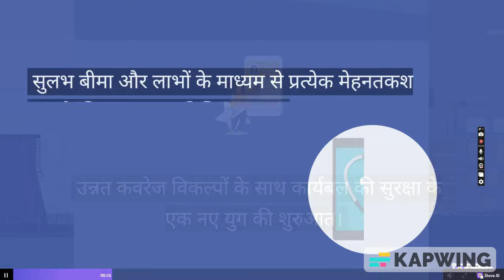Transform Your Life with Antyoday Shramik Yojana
Antyodaya Shramik Suraksha Yojana
The Antyodaya Shramik Suraksha Yojana is a visionary affordable insurance scheme aimed at providing comprehensive coverage and protection to the unorganized sector workers across the nation. Recognizing the immense contributions of shramiks towards the growth and development of our country, this offering is designed to ensure their financial stability and well-being. The pilot launch of Antyodaya Shramik Suraksha Yojana was done in Nadiad, Kheda District of Gujarat on 8th July 2023. The scheme is live across Vadodara, Ahmedabad & Rajkot regions of Gujarat.

Key Features of Antyodaya Shramik Suraksha Yojana:

Comprehensive Coverage: It encompasses a wide range of benefits, including accidental insurance of Rs. 10 Lakhs and Rs. 5 Lakhs, Disability benefits, Hospitalisation benefit etc. all tailored to cater to the unique needs of the shramiks.
Affordable Premiums: Being offered at very affordable annual premium rate of Rs. 499/- for Rs. 10 Lakhs cover and Rs. 289/- for Rs. 5 Lakhs cover, making it accessible to shramiks from all walks of life.
Easy Enrollment Process: Shramiks can conveniently enroll through nearest post office/Post man/Grameen Dak Sewak.
Pan India Coverage: Post the successful pilot launch, the scheme will be rolled out pan India to cover over 28 Crore+ shramiks. This nationwide coverage will ensure that every shramik, regardless of their geographical location can avail the benefits.
By ensuring financial security, accidental cover and hospitalisation benefits, this scheme will empower shramiks to contribute more effectively to the nation's progress.

The insurance plan recommended below has capital benefits and allied/ additional value-added benefits meeting the needs of the labour workforce of our nation. Capital benefits are linked to death and disability on account of accidents. Allied benefits would help the Insured member or their family take care of the incidental expenses that could get impacted in case of an accident.